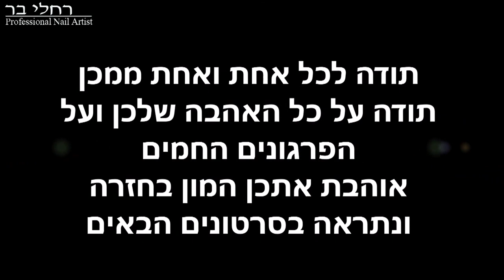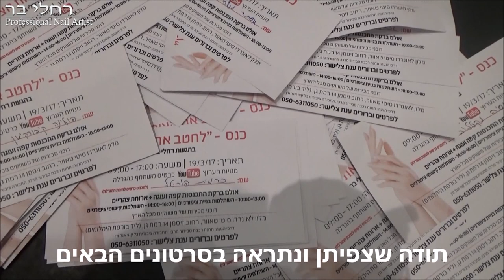מה היה בכנס ציפורניים 2017 ?↓♥ רחלי בר